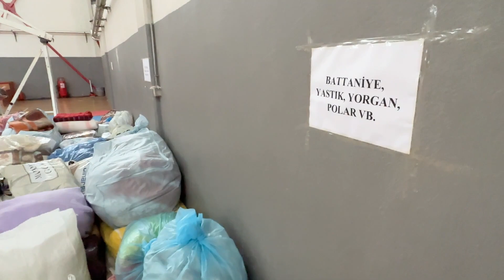Gaziemir'den Depremzedelere Eşya Yardımı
Gaziemir Belediyesi'nin depremzedeler için başlattığı yardım kampanyasına yoğun ilgi gösteren yurttaşların desteğiyle bir günde 472 koli eşya toplanarak deprem bölgesine gönderildi.